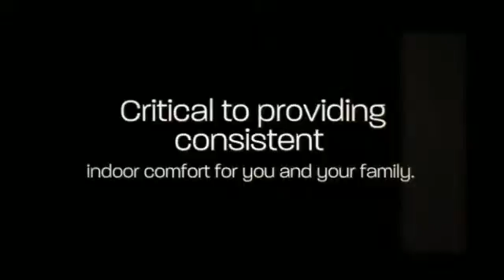Air Conditioner Heat Pump in Mini Split Warehouse.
Why Air Filters Ensuring that you install the right size heat pump or complete HVAC system is critical to providing consistent indoor comfort for you and your family.